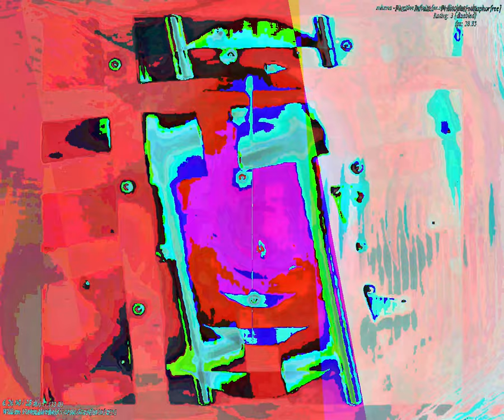[EPILEPSY WARNING] Movie 23 09 24 11h55m22s